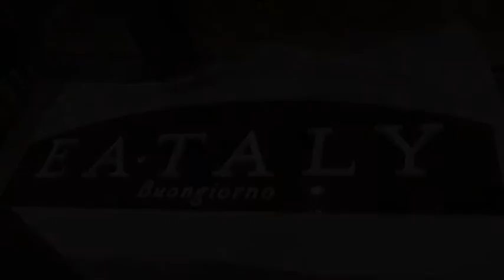INSEGNA EATALY BUONGIORNO DEL EX MAGAZZINO VINI A TRIESTE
insegna Eataly  buongiorno del ex magazzino vini appena messa oggi 11 gennaio 2017